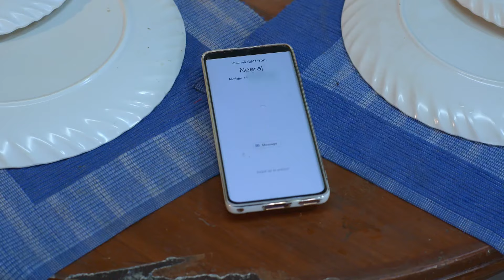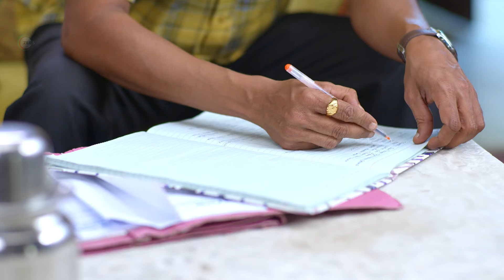ती घसरली - Sara Kahi Tichyasathi - Latest Full Episode - 176 - Uma, Raghunath, Sandhya - Zee Marathi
Nishi tells Neeraj about her joy in playing badminton. Neeraj gets worried about Meghna's condition. Meghna recalls Nishi's words and plans to teach her a lesson. Bandhu assigns Shrinu a secret task.

Show Name : Sara Kahi Tichyasathi
Producer/Star Cast : Khushbu Tawade,Ashok Shinde,Dakshata Joil,Sharmishtha Raut
Episode No : 176

Sara Kahi Tichyasathi - Full Ep - 176 - Uma, Raghunath, Sandhya - Zee Marathi